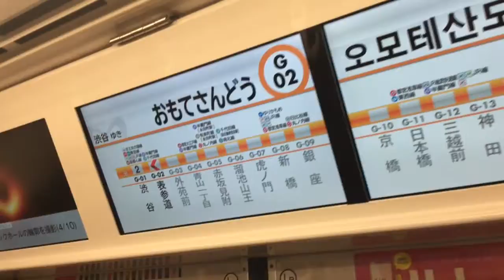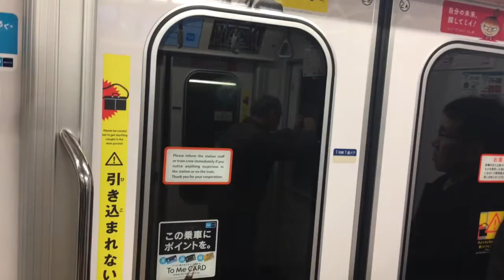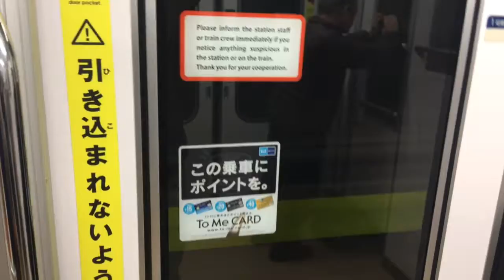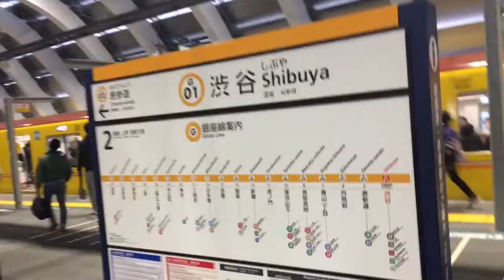東京メトロ銀座線 新しく生まれ変わった渋谷駅に行ってきた